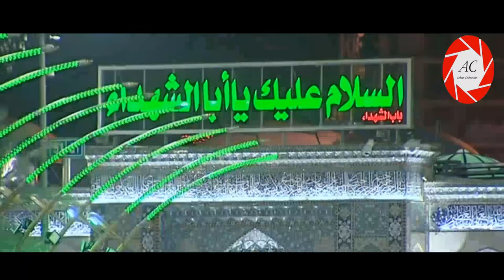29 Rabi Us-Sani | Live from Karbala with Maulana Syed Zaheer ul Hasan at Roza Hazrat Abbas A.S |2019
Salam Ya Hussain Live Program with Maulana Syed Zaheer ul Hasan from Karbala at Roza HAZRAT ABBAS A.S
29th Rabi Us-Sani 1440 Hijri / 2019
Karbala,
Iraq

》》》》》》☆Warning☆《《《《《《